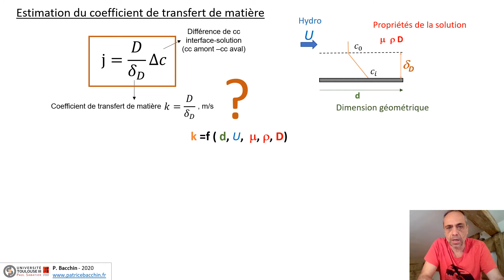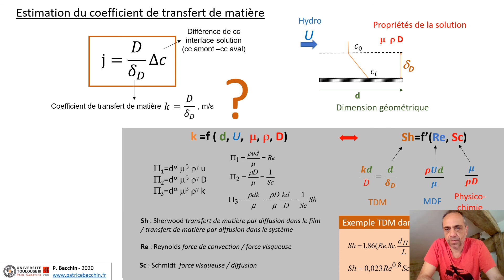Corrélation pour le transfert de matière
Cette diapo présente les corrélations entre nombre sans dimensions (Sherwood, Reynolds et Schmidt) qui permettent de calculer le coefficient de transfert de matière et l'épaisseur de couche limite de diffusion.

Cette vidéo fait partie du jeu sérieux sur les procédés membranaires "Membrain Serious Game" que vous pouvez retrouver sur :